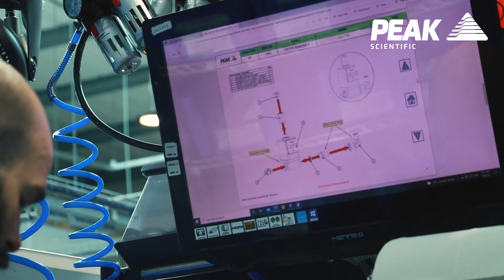Pawel Siminski - Technical Operator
Pavel Siminski discusses what it's like to work at PEAK Scientific as a Technical operator, manufacturing nitrogen generators, hydrogen generators and zero air generators for LCMS and GC